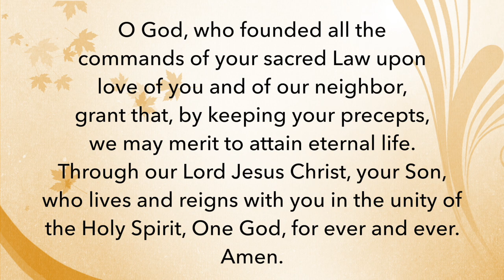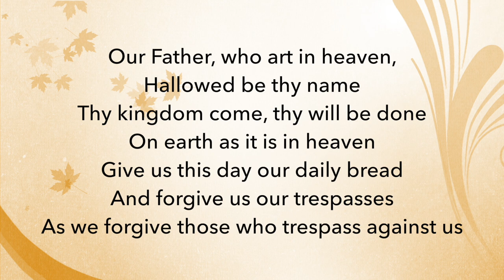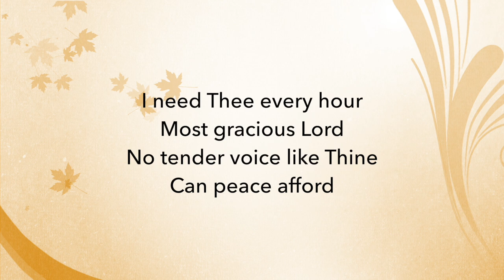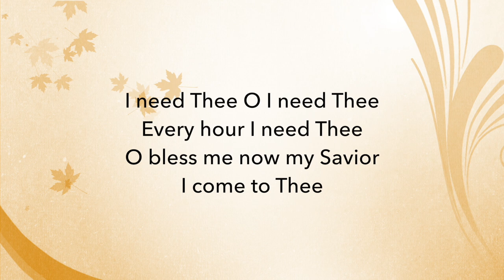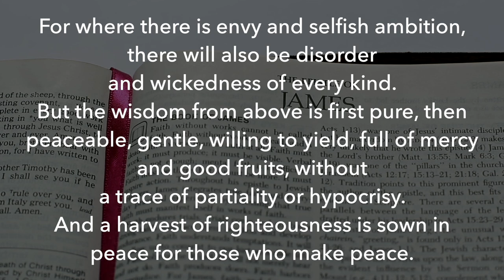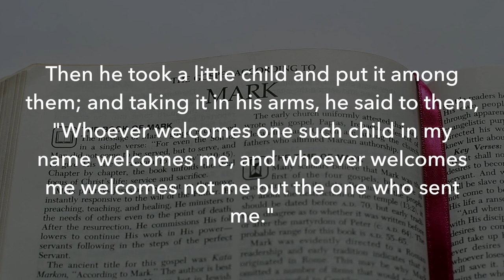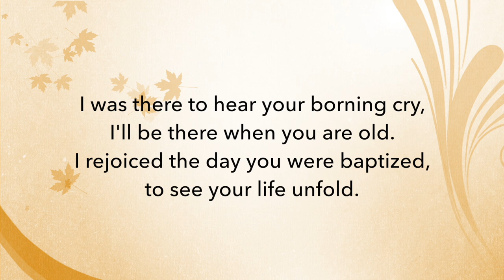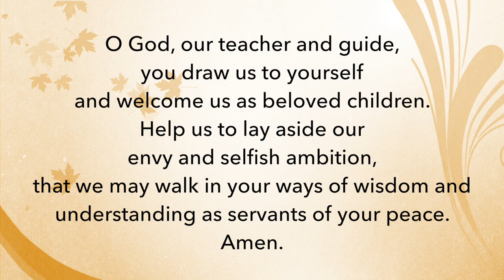Sep 19th Worship at St. John's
Grace is Free, but it isn't Cheap

St. John's United Church (Campbellford)

COPYRIGHT

St. John’s wants to honour the work of artists.  We have worked hard to be sure that anything we use in our services is either directly permitted or allowed by giving the YouTube monetization to the artist (this is done by YouTube on behalf of the artist/copyright holder) .  As part of our responsibility we have purchased licences through CCLI and a subscription to Envato Elements (see below).
Please provide the details of the concern with information concerning who owns the copyright to the material in question.

The Streaming Plus License allows the use of certain Master Recordings of artists (including backtracks and other items) for worship purposes.